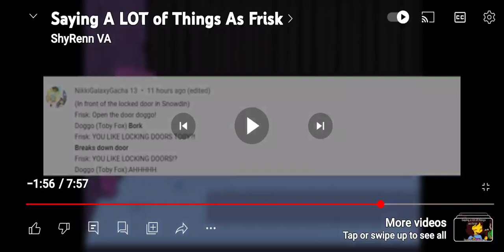locked doors in undertale in a nutshell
credit to @shyrennva